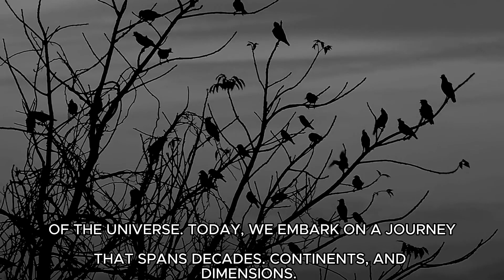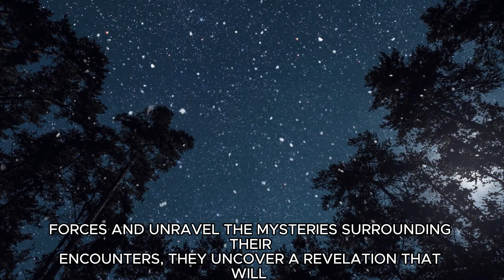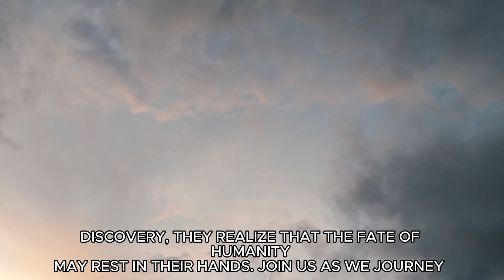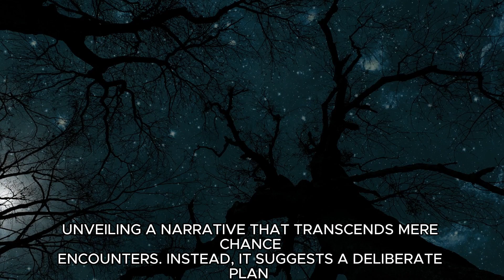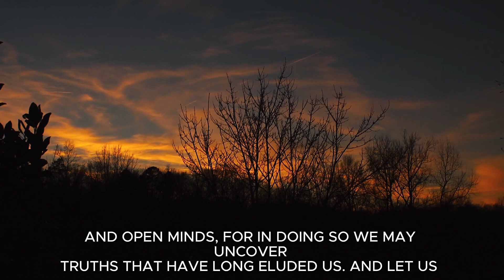1 BILLION ALIENS COME TO EARTH TO SEARCH FOR GOD AND SAY HUMANS HAVE A CONNECTION WITH HIM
Prepare to embark on an unprecedented journey into the heart of cosmic revelation as we unveil the astonishing truth: 1 billion aliens have descended upon Earth in search of God, only to discover a profound connection with humanity. Join us as we delve deep into the mysteries of the universe, exploring the implications of this extraordinary encounter and its profound impact on our understanding of existence. Through meticulous research and firsthand accounts, we unravel the cosmic tapestry that binds us to beings of unimaginable intelligence, offering insights into our shared heritage and the quest for enlightenment.